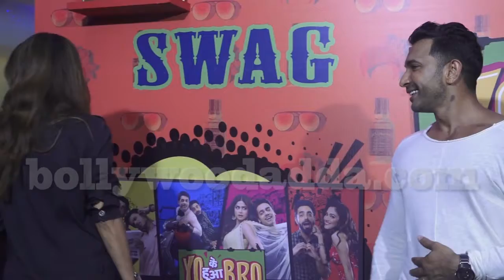Shilpa Shetty & Farah Khan & Many Celebs At Web Series Special Screening Of Yo Ke Hua Bro 5